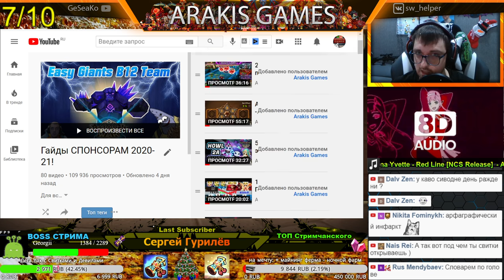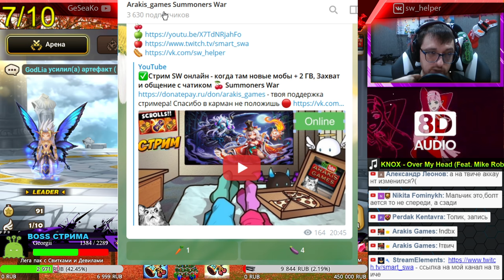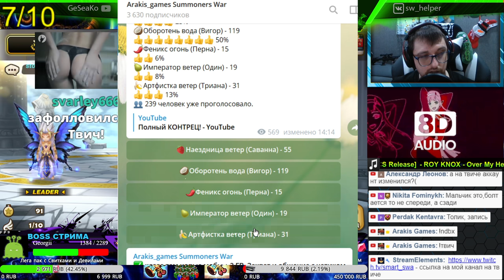ГВ vs Violent с игрушками - в ожидании 6.2.4 | Summoners War